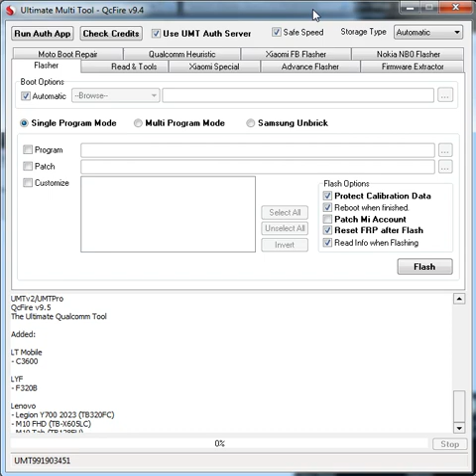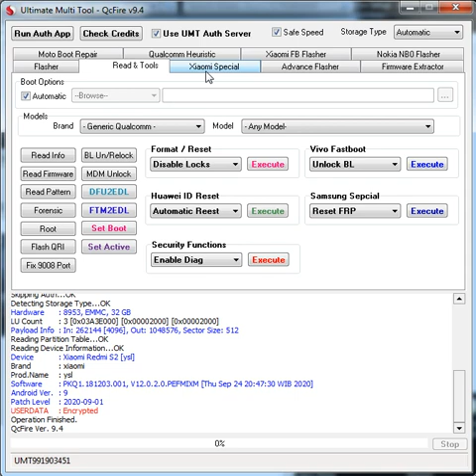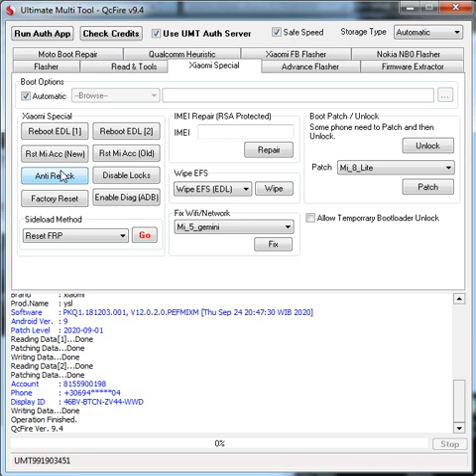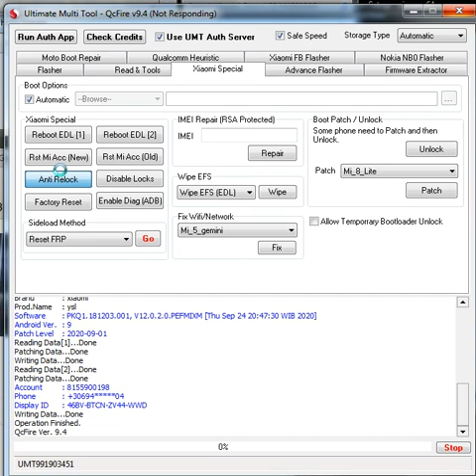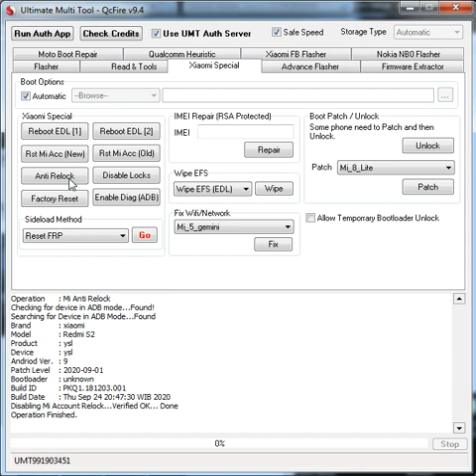Xiaomi Redmi S2 M1803E6G Mi account bypass UMT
Xiaomi Redmi S2 M1803E6G MI account bypassing using the UMT software.

 Xiaomi Redmi S2 M1803E6G bypass da conta MI usando o software da UMT.